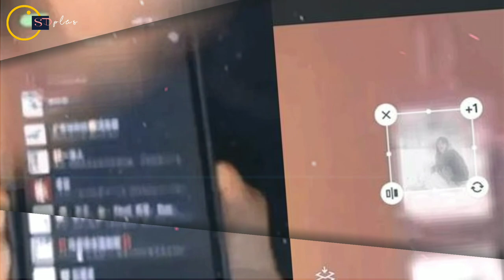TEPIS Rumor Kencan!! Leo Wu Lei "Rilis " Still Cut Cium Zhao Lusi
kumpulan berita terbaru